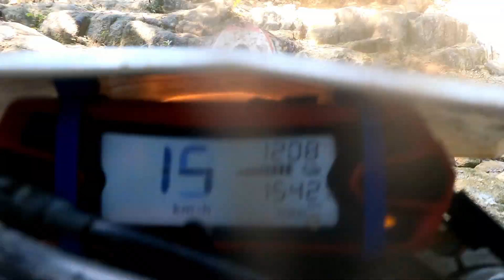Brown Mountain OHV - Trail number 9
Sorry about the wet camera lens at times. Trail 9 is a one-way, multi use (bikes, quads, SxS's less than 65" wide) trail that is approx 6.4 miles and goes from the North/top of the park back down to the parking lot.

Here is a link to the USFS brochure for the park